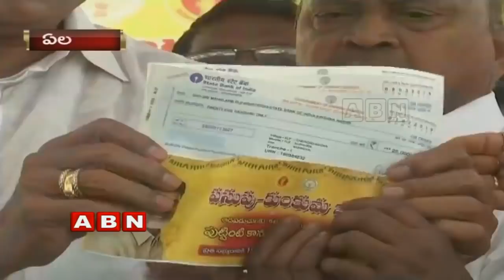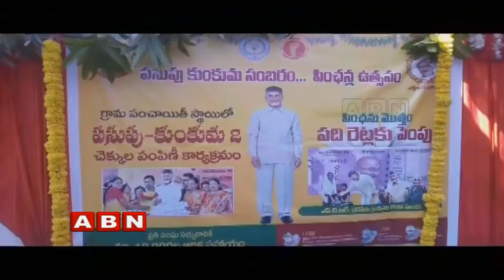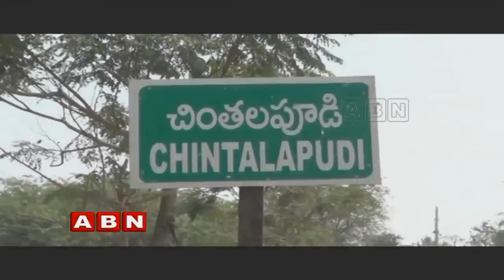Good Response to Chandrababu Pasupu-Kumkuma Scheme | West Godavari | Inside | ABN Inside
ABN Inside on a good response to Chandrababu Pasupu-Kumkuma Scheme at Chinthalapudi constituency, West Godavari. TDP party has distributed Rs 10,000 cheques for each and every DWCRA women under Pasupu-Kumkuma Scheme.